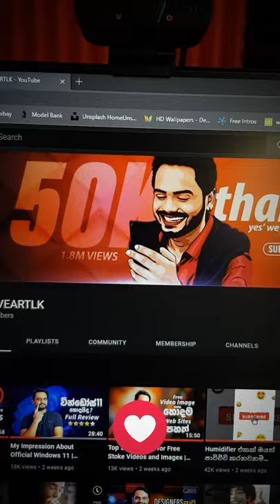Thank you for the Awesome Gift | රූ Art Ark | SGfernandez | creativeartlk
🔰ඔයාලගෙත් මේ වගේ ලස්සන drawning එකක් කර ගන්න ආසයි නම් 🔰දැන්ම පිවිසෙන්න රූArt Facebook Page එකට.

◼️ Sony A7ii
◼️ Kit lens 28-70mm
◼️ 50mm-1.8

🔰CLK WORKSTATION
🔵CPU : Ryzen 5 5600X 6 Core
🔵GPU : NVIDIA GTX 1060 6GB
🔵RAM : 32GB, 16x2
🔵HDD : 512SSD + 2TB SATA

◼️ StreamLab OBS
◼️ Lightroom CC